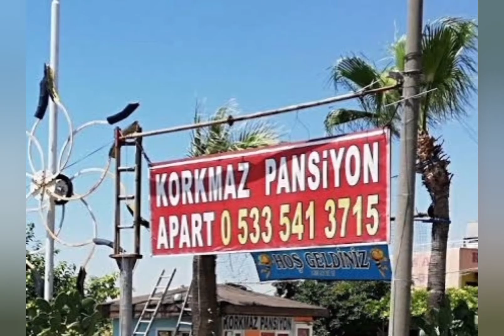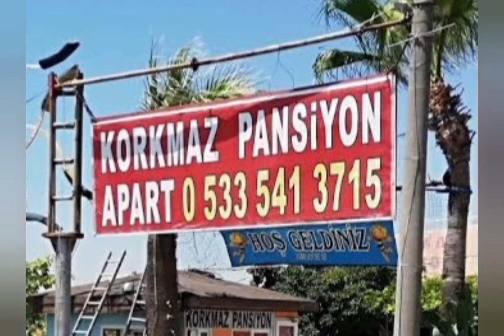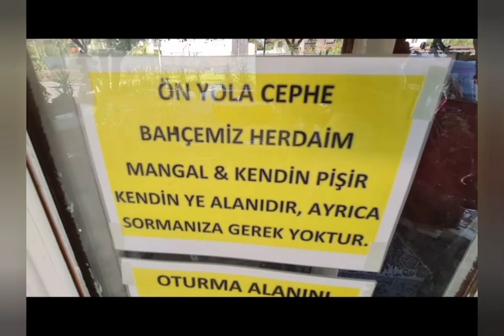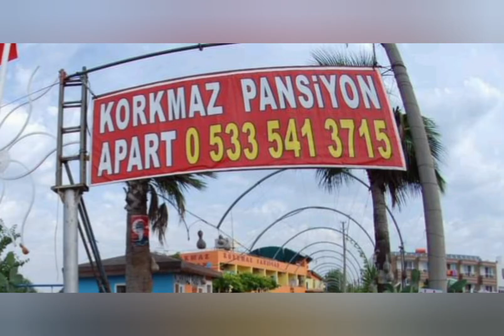Pansiyonumuzdan Manzaralar ve Sevgili Misafirlerimizin Gülen Yüzleri | Bütçe Dostu Tatil | Manavgat